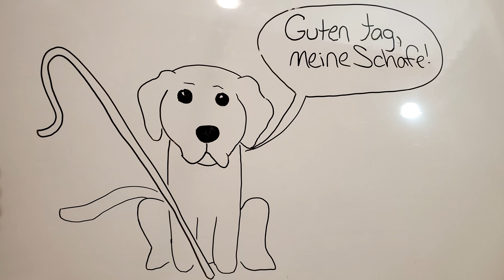10 AWESOME facts You Didn't Know About WASPS, HORNETS, YELLOW JACKETS! | Larva Tweezing!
In this video I share 10 Awesome, and relatively unknown facts about Wasps!
There are so many misnomers about wasps that I wanted to make a video clearing it up! I show many, MANY clips of wasps from removals I have performed in the past in this video. All the clips you see in my videos are mine that I shot myself and never stolen content! So you know you are getting real and unadulterated content to enjoy!